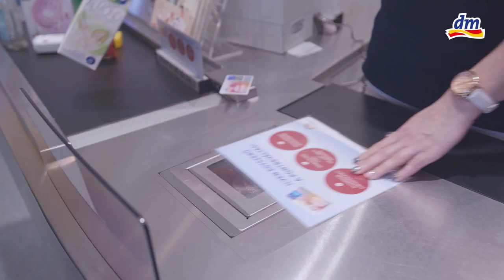Mutasd a kosarad, megmondom ki vagy! 5. rész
Te milyen típusú active beauty törzsvásárló vagy? Mindig figyeled a kuponokat, ezért már tudatosan pakolod a termékeket a kosaradba vagy könnyen elcsábulsz egy-egy újdonságtól, így mindig jól jönnek a kártyádon lévő pontok a kedvezményekhez?

Nézd meg "Mutasd a kosarad, megmondom ki vagy!" sorozatunk részeit és ismerj magadra!